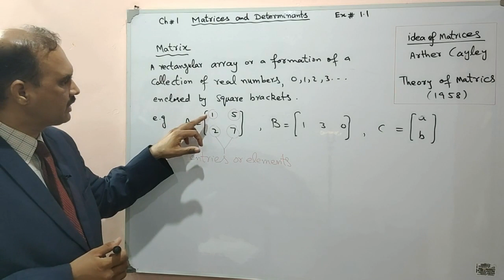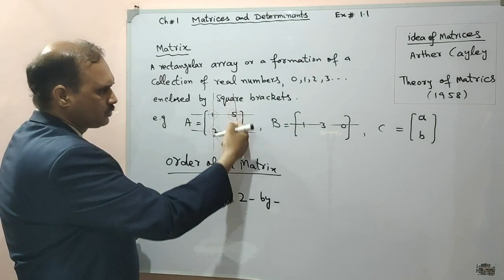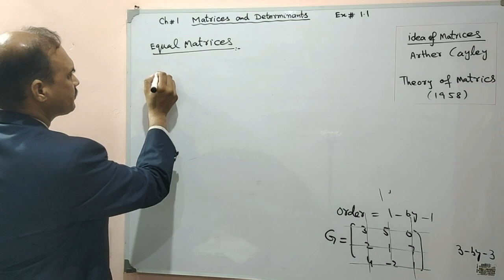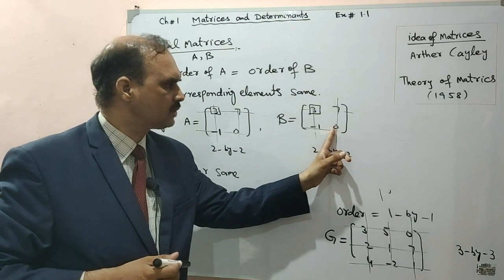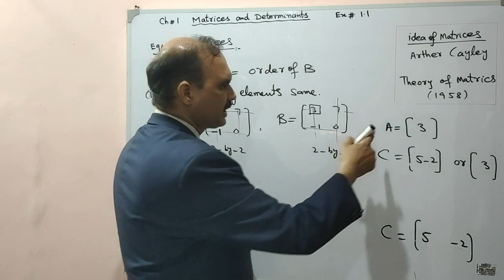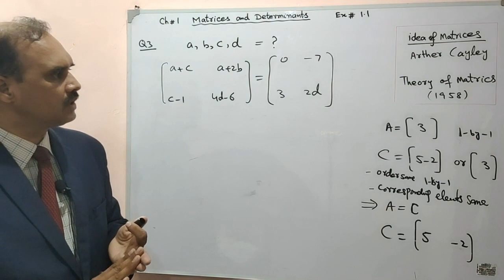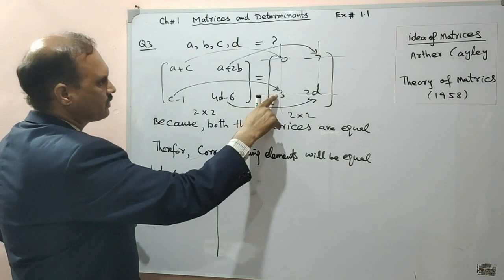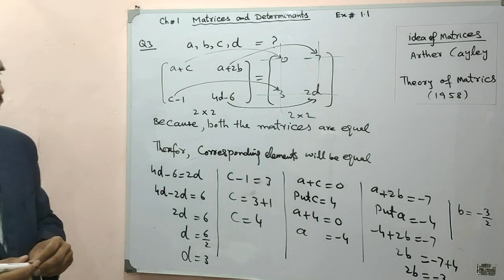9th Math, Exercise 1.1 (Complete) Introduction to Matrices, Ch# 1 - Matrices & Determinants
9th Class Math, Introduction to Matrices, Exercise 1.1 Complete, Chapter 1